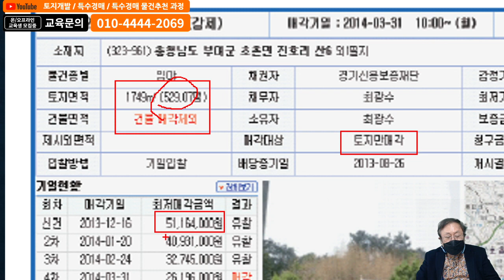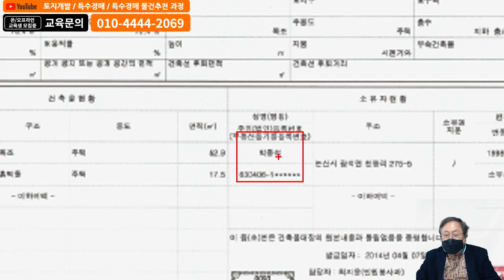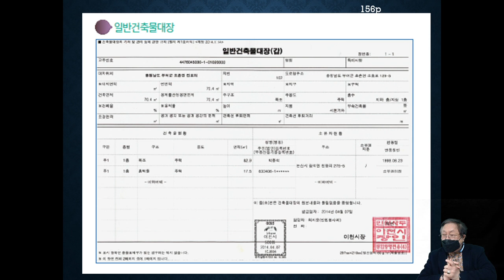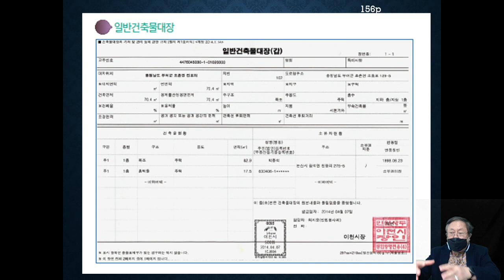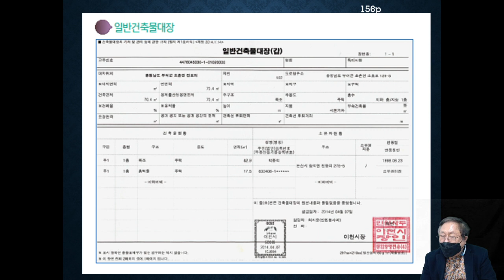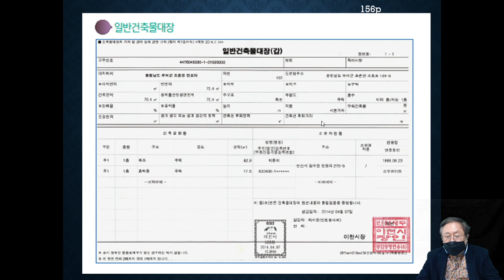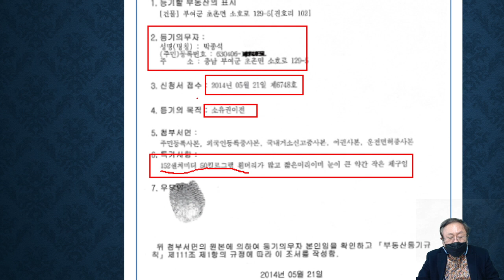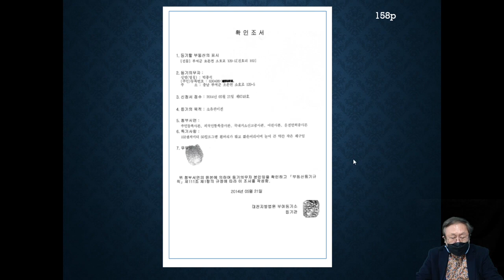건물 제외 토지만매각 이게 돈이 되네요